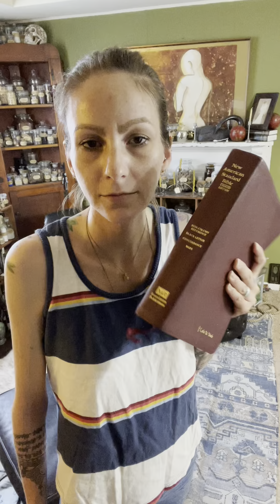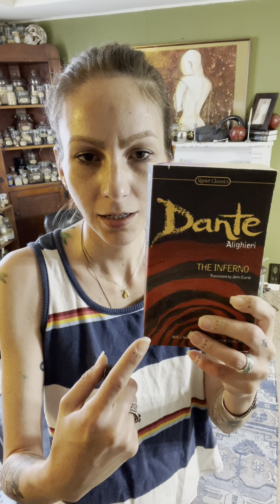The Climate in Hell in the Morning